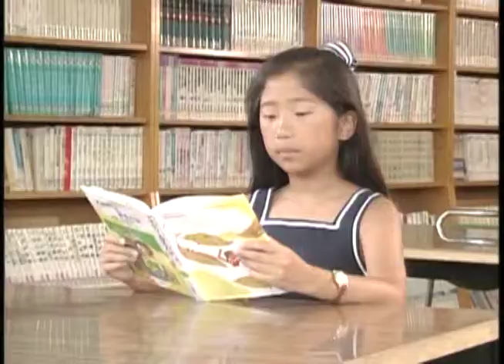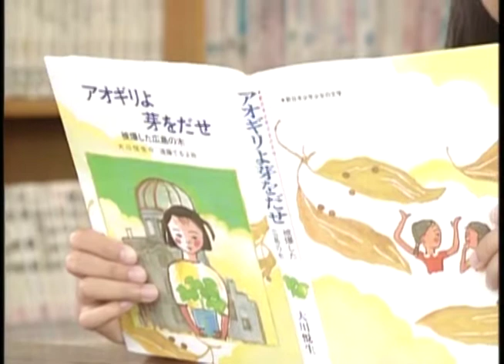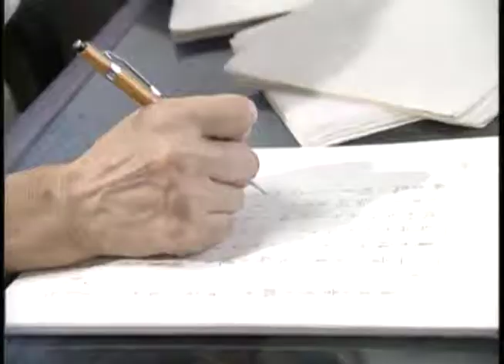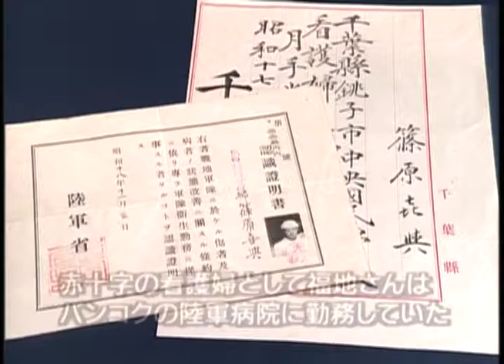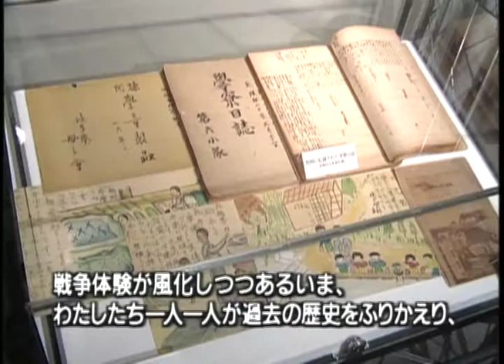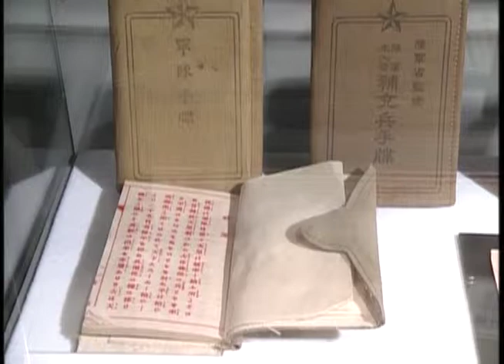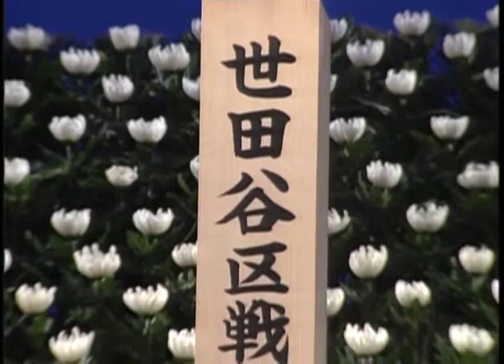「風は世田谷」～第５０９回～語り継ぐ 8月15日（平成7年8月19日放送）